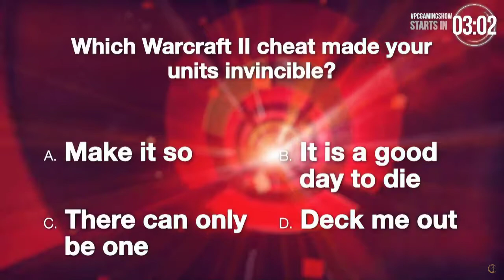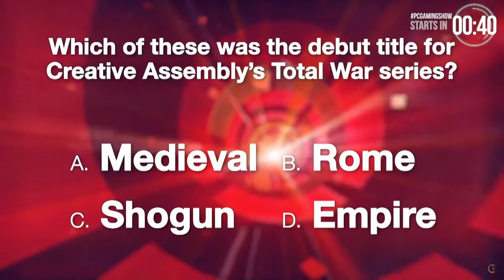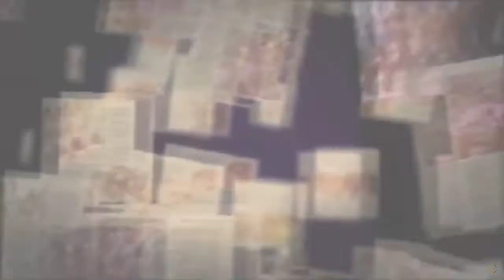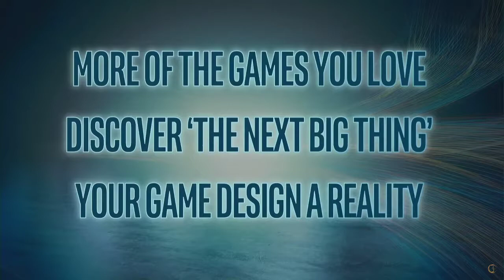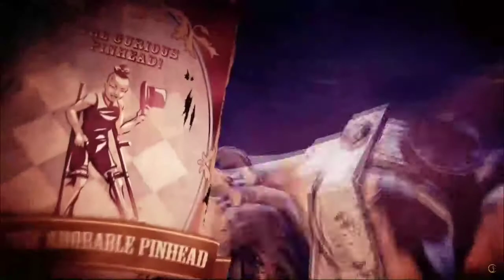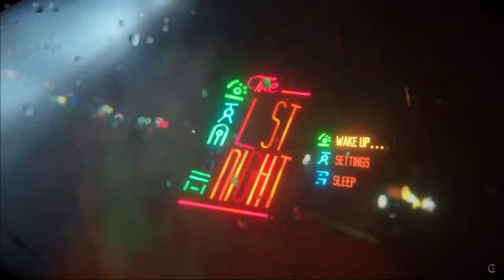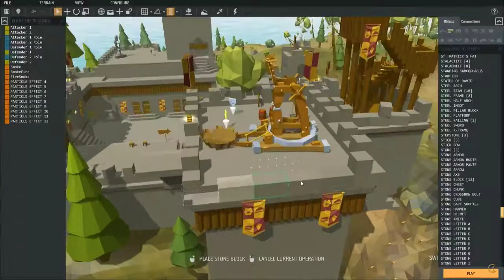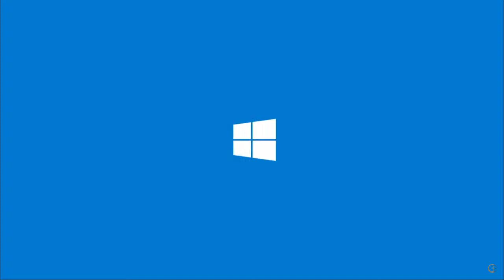PC Gaming Show | E3 2017